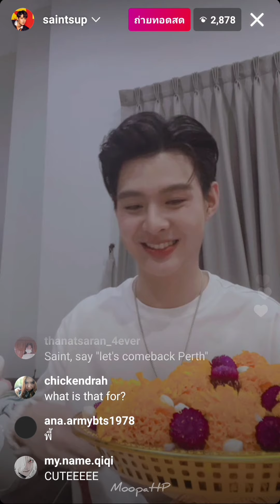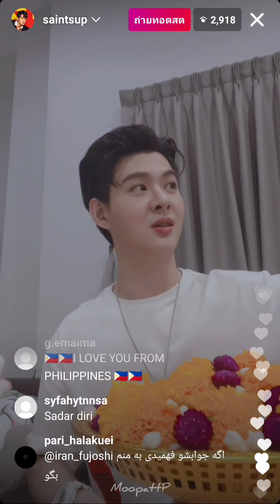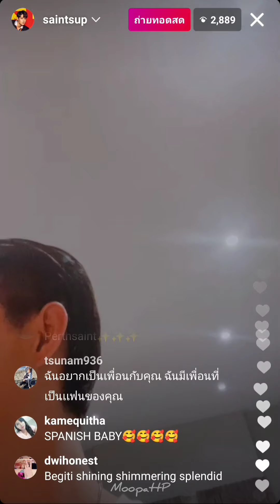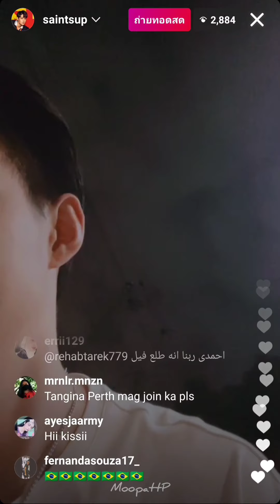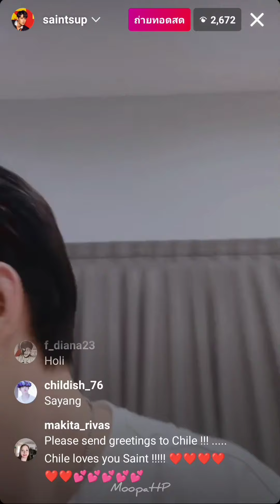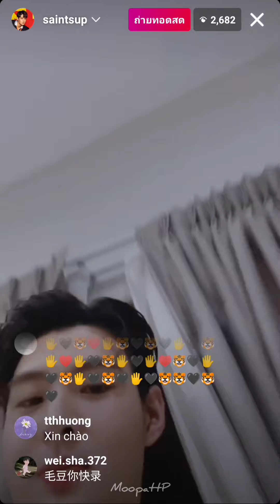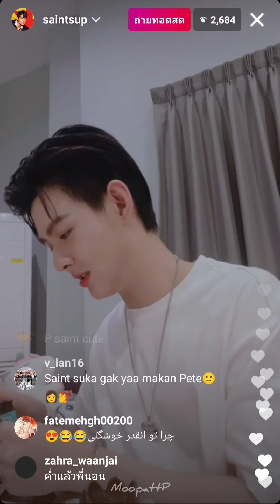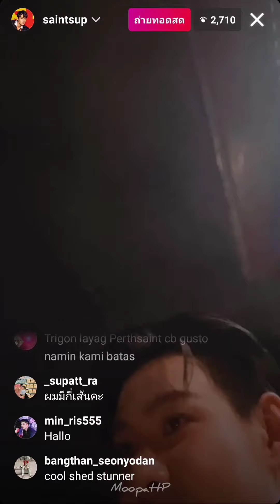2021-11-24 saintsup IG Live เซ้นต์ซุปจัดดอกไม้ถวายพระ